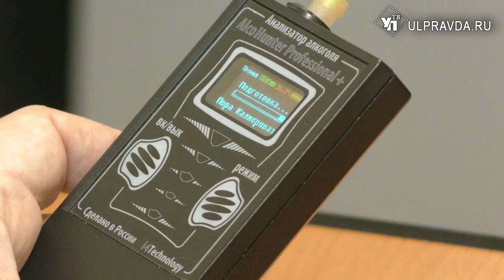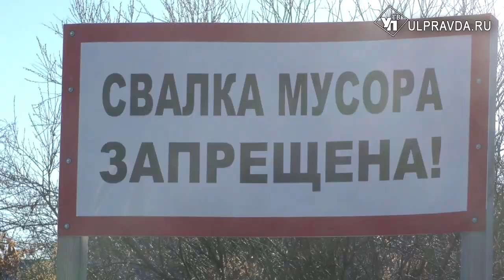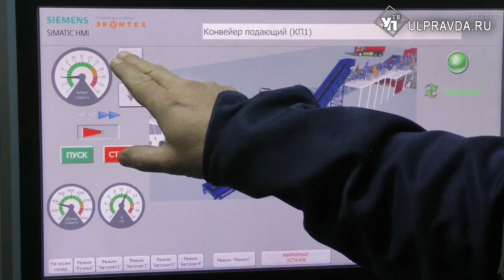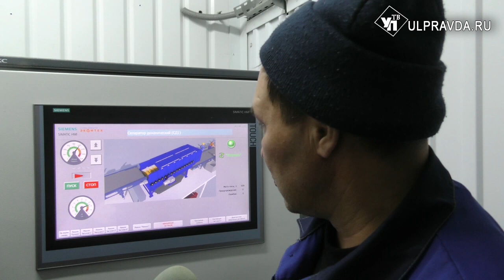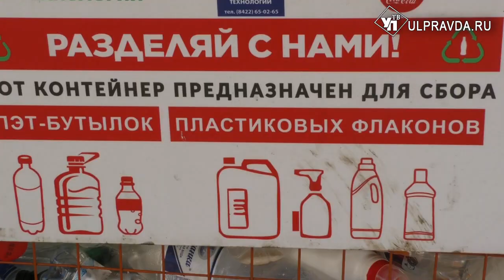Один день с... Кто и как делает Ульяновск чистым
Что такое мусор сегодня знает даже ребенок. Это отходы, связанные с процессом жизнедеятельности человека. А вот где он оказывается после того, как его выкидывают в мусорный бак, скажут немногие. Сегодня мы ответим на этот вопрос, проведя один день с бригадой мусоровоза